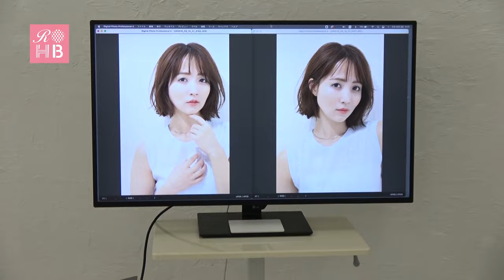リアルオーダーヘアブックvol.15【FaNNAginza 塚本繁さん インタビュー】